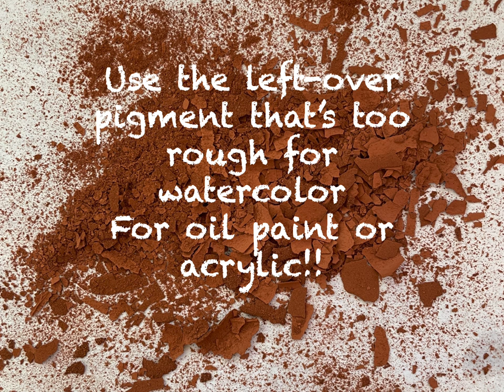Making Watercolor from Historic Rawlins Red Pigment by Martha Ann Kennedy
This is a  short video about how I made my own watercolor from Rawlins Red Pigment. The video was made for the LIttle Snake River Museum in Savery, Wyoming.

Rawlins Red is a historic pigment that was used extensively during the 19th century all over the United States. It was the first paint used on the Brooklyn Bridge because of its rust inhibiting properties. It was used on school houses, barns, and train cars. Most of us have seen it without even knowing what a historic paint we're looking at.

It comes from hematite ore from the Flathead Formation in Rawlins, Wyoming.